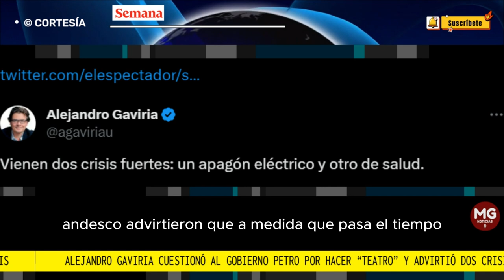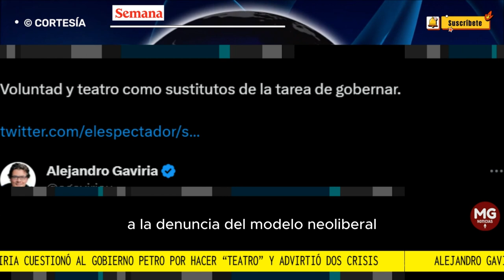⚠️ ALEJANDRO GAVIRIA CUESTIONÓ AL GOBIERNO PETRO POR HACER "TEATRO" Y ADVIRTIÓ DOS CRISIS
El exministro de Salud y Educación Alejandro Gaviria afirmó que se avecinan dos crisis fuertes en Colombia: una, relacionada con la posibilidad de un apagón eléctrico, y otra, con el desfinanciamiento del sector salud.
FUENTE CONFIDENCIALES SEMANA